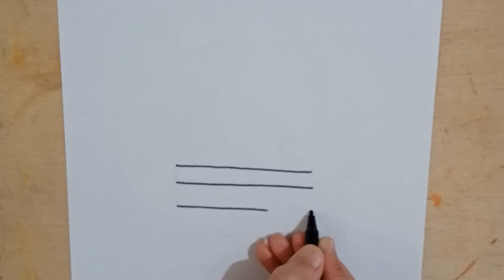How to Draw A Sofa Step by Step Drawing